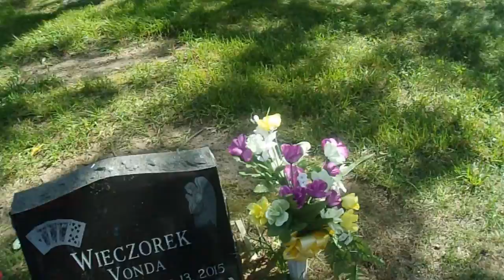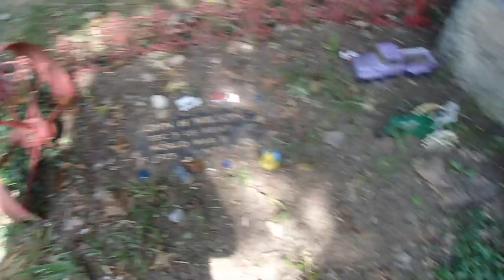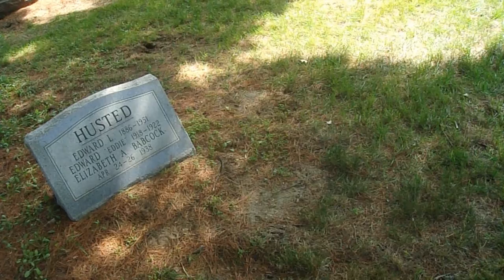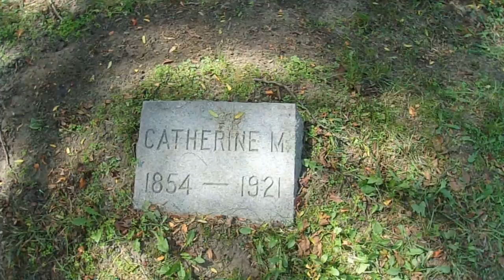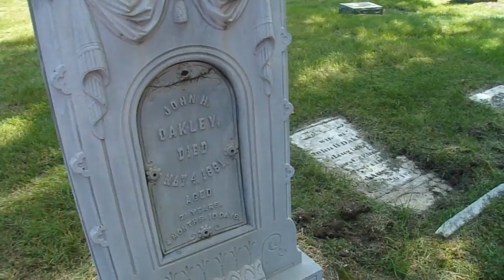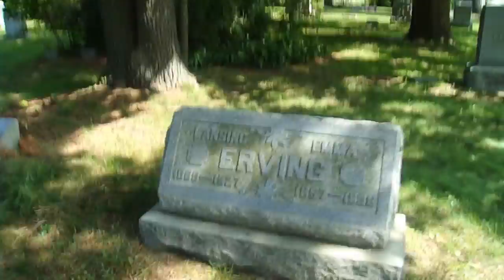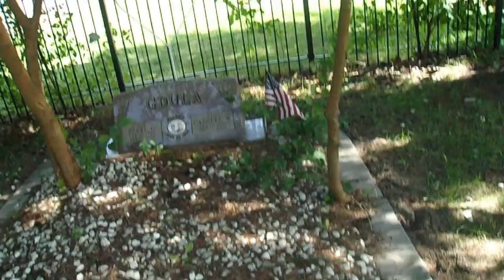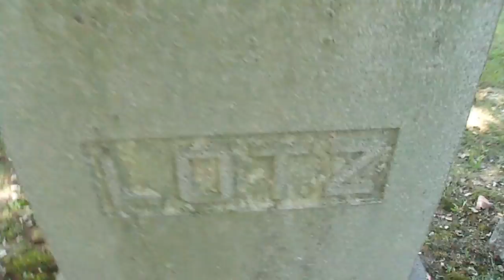tyler cametery part 1